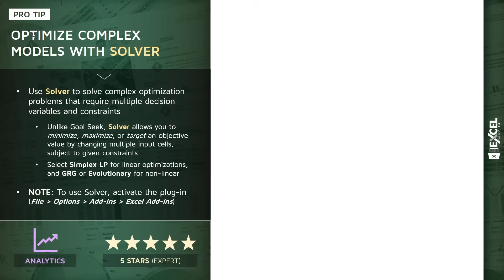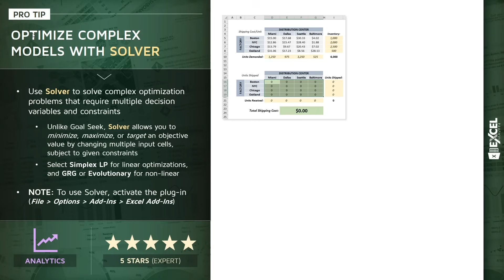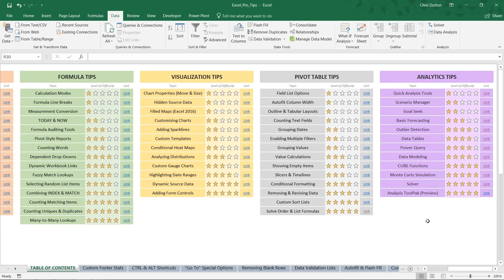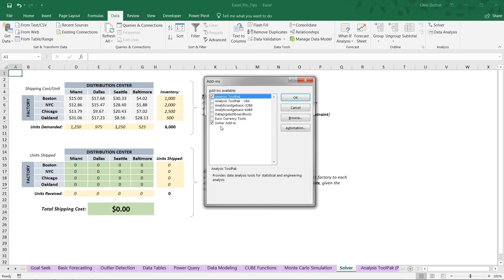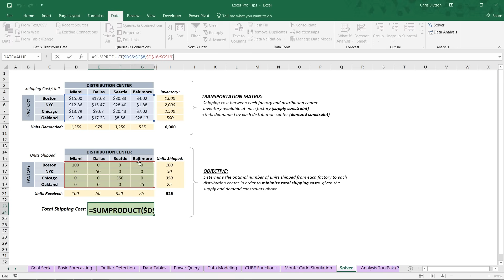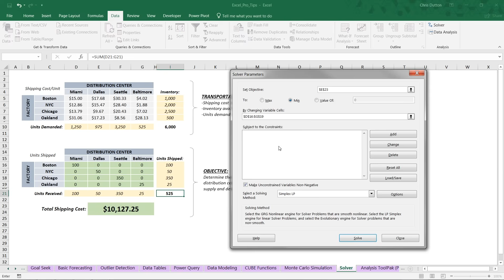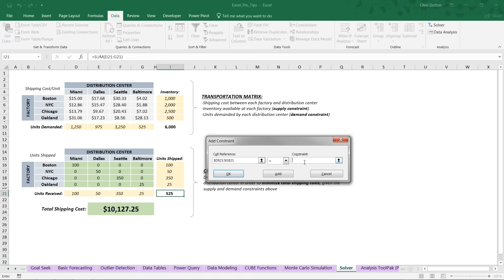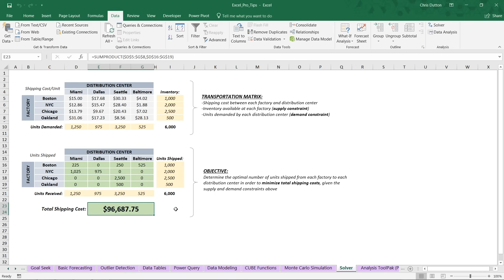Excel Solver Tool: Optimize Supply Chains Like a Pro!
Want to solve complex real-world problems with Excel? The Solver tool is your secret weapon for advanced optimization! 🚛📦

In this expert-level pro tip, Chris Dutton walks you through a realistic shipping cost optimization scenario using Solver. Learn how to set objectives, define constraints, and make data-driven decisions fast.

✨ What you’ll learn:
What Solver is and when to use it (vs. Goal Seek)
How to minimize cost using multi-variable inputs & constraints
Real-world scenario: Shipping cost optimization with supply & demand limits

⏱️ Timestamps:
00:00 – What is Excel Solver?
01:00 – Setup: Objective, Variables & Constraints
03:00 – Real-World Example: Shipping Logistics
05:30 – Using the Solver Parameters Dialog
08:00 – Running Solver & Analyzing Results
10:00 – Wrap-Up: Solver in Action

🔗 Resources & Related Links
Ready to tackle more real-world Excel challenges? Learn advanced modeling, optimization, and data analysis in Chris Dutton’s top-rated Excel course: